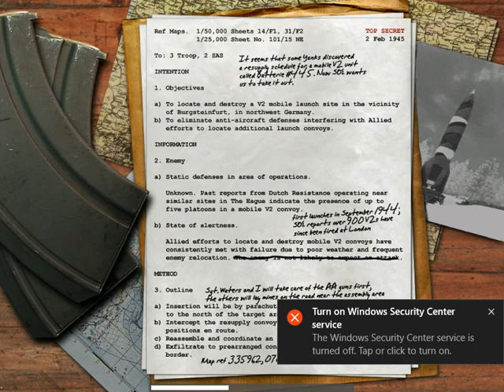Call of Duty 1 Mission #25 Gameplay 2022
My PC Spec Core 2 Duo E4600 2.4GHz and 6 GB Ram Sorry for laging in videos Please Like This Video Share Comment Subscribe My Channel And Hit the Bell Icon For More Latest Videos Notification